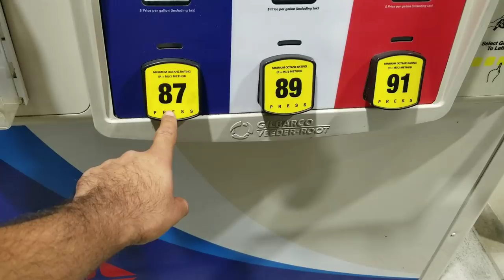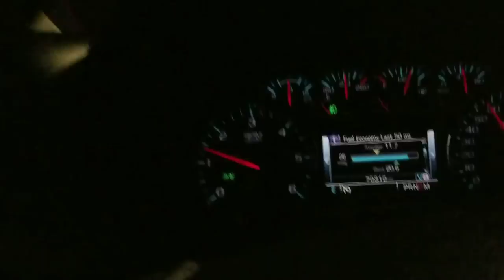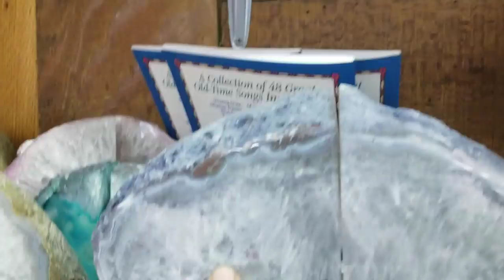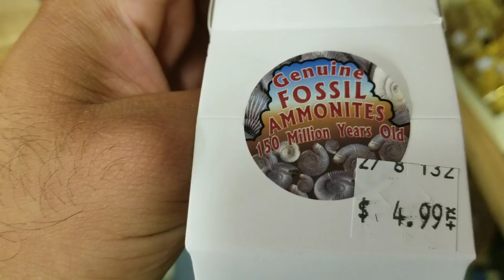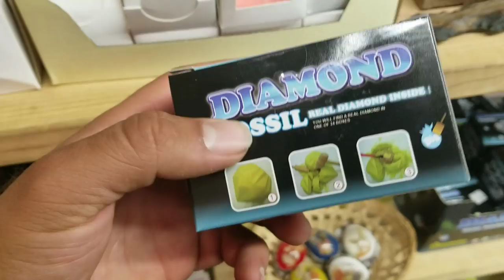DE VACACIONES EN PARRAL CHIHUAHUA....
Nos vamos a parral chihuahua de vacaciones los videos se van a poner perrones listo para la ruta tarahumara